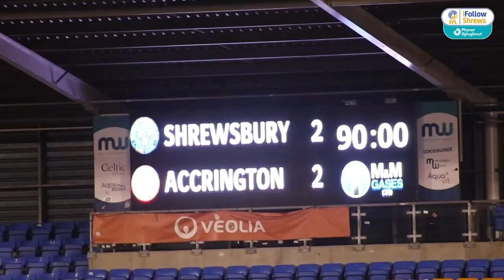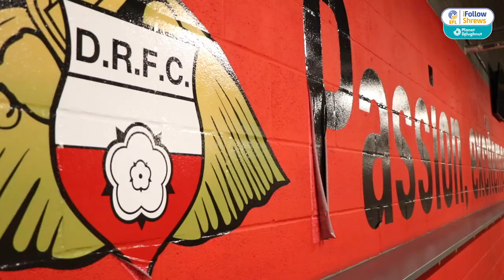Unbeaten Run | Behind the Scenes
No game today, but here is our unbeaten run under Steve Cotterill in Sky Bet League One so far...